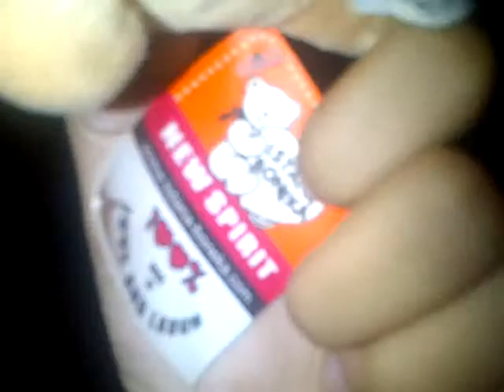Kawaii rilakkuma Pluishy in my cousin car!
So cute and my cousin want to got me some rilakkuma pluishy :D